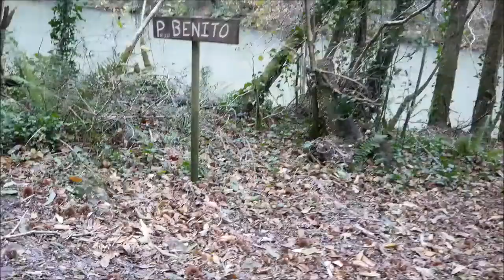Ruta por las Fragas do Eume en 2020 en 1 minuto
Ruta por uno de los lugaes naturales más maravillosos de Galicia. Se grabó en Otoño de 2020